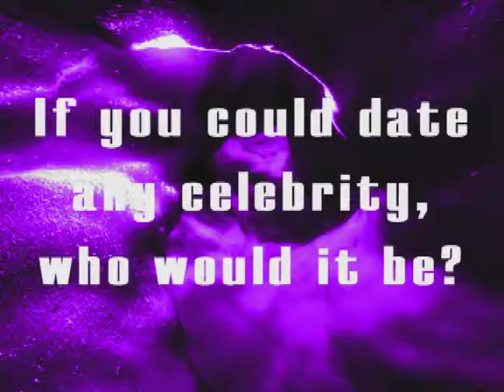Get To Know (MBB): Dream Celebrity Date